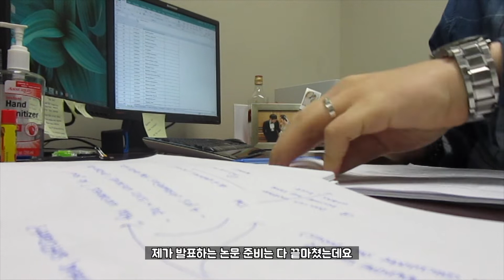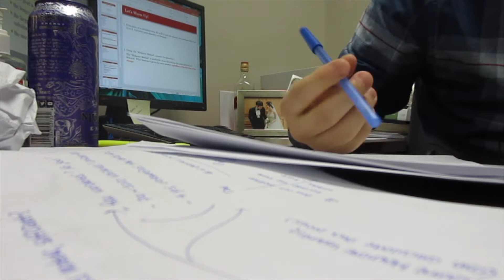미국일상 VLOG |•신•| 미국 대학원생 학회가기 전날 ✨ | 휴스턴학회, 논문리뷰, 마켓플레이스, Drago's 굴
[영상은 1080p로 보시면 더 좋아요💕]

안녕하세요~
어쩌다남편 신 입니다🤗

지난주에 휴스턴 학회에 다녀왔어요👏 무사히 잘 다녀왔습니다
오늘 영상은 학회 가기 전날 마지막으로 논문리뷰 하고
아내랑 집 앞 마켓플레이스 구경 갔어요🧡
휴스턴 가기전이라 냉장고가 텅텅 비어서 저녁으로 굴 먹었습니다ㅋㅋ
다음에 올릴 휴스턴 영상은 좀더 길고 알찰테니까 기대해주세요 😊

🎵Music🎵
🔸Dj Quads - It's near